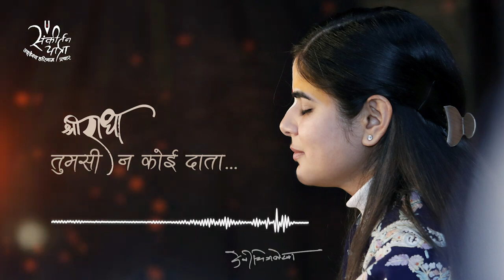तुमसी न कोई दाता मुझसा नहीं भिखारी ~ देवी चित्रलेखा जी